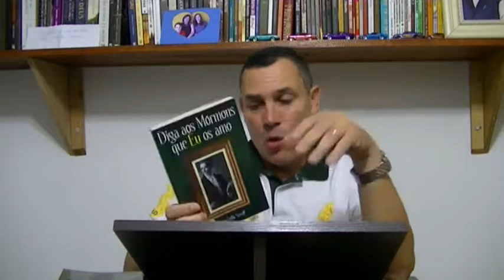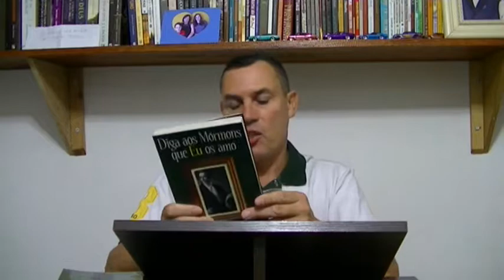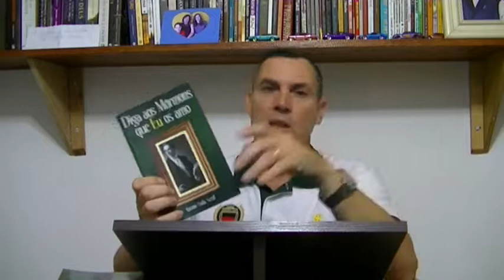Dicas de Leitura - 11 - Diga aos Mórmons Que Eu os Amo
Tendo a plenitude do evangelho ele não precisava de mais nada correto? Mas não era assim que Smith pensava. Este livro o convida a um mergulho nas águas profundas da vida de Joseph Smith e sua jornada na Maçonaria, e como a religião Maçonica afetou sua vida e as doutrinas Mórmons de maneira absoluta e fatal. Aceite a verdade e a verdade é Jesus (jo 14.6) não uma instituição religiosa.
 Espada Triunfante – Apologetic Ministry   - ver google